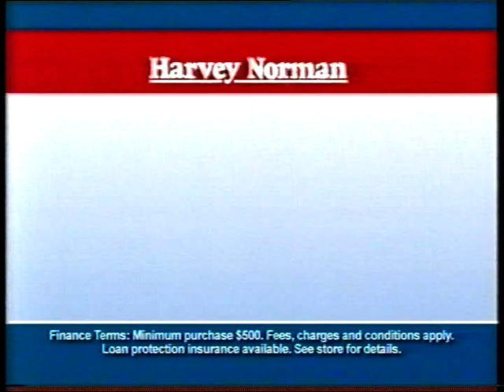HARVEY NORMAN 2007